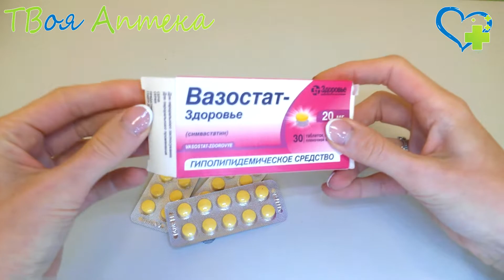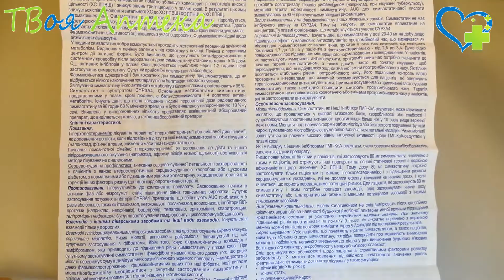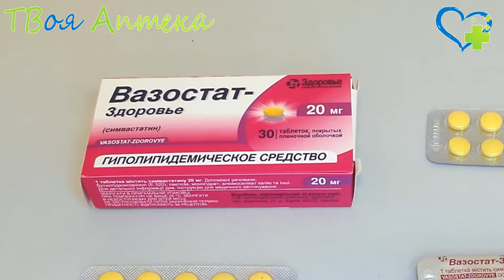Вазостат таблетки - показания, описание, отзывы (Симвастатин - Simvastatin)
Данный лекарственный препарат применяется при лечении:
- гиперхолестеринемии, дислипидемии, в качестве дополнения к немедикаментозным видам;

- гомозиготной семейной гиперхолестеринемии.

Также применяется для профилактики сердечно-сосудистых заболеваний. Его применение приводит к снижению рисков летальных исходов у пациентов с сердечно-сосудистыми заболеваниями, атеросклерозом, сахарным диабетом.

Противопоказания
Рассматриваемое лекарственное средство противопоказано применять в случаях, когда у пациента имеется выраженная гиперчувствительность (аллергия) к основному или к одному из вспомогательных компонентов.

Также противопоказан при:

- заболеваниях печени;

- одновременном приеме мощных ингибиторов CYP3A4 (итраконазола, кетоконазола, посаконазола, ингибиторов ВИЧ-протеазы, проч.)

Не принимают одновременно с гемфиброзилом, циклоспорином или даназолом.

Данный препарат не следует применять при лечении беременных женщин.

Если необходимо производить прием препарата в период грудного кормления, желательно прервать лактацию

❤️ Внимание!